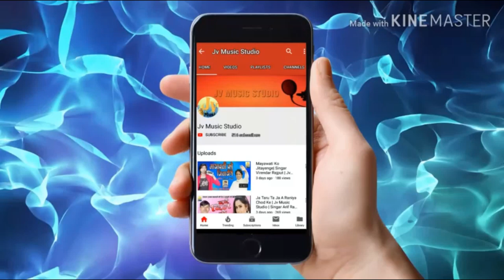भोला खुश हो जईहे Bhola Khush Ho Jaihe |Singer Ankit Kumar | Jv Music Studio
Lyrics- Ankit Kuamar

Singer- Ankit Kumar

Jv Music Studio

⚠Desclimer⚠

👉⚠⚠चेतावनी⚠⚠

Please note that this channel has not been made for any wrong purpose, it has been made only for entertainment if I have uploaded any of your tracks or music, before you do anything here, you should contact us.

कृपया ध्यान दें कि यह चैनल किसी भी गलत उद्देश्य के लिए नहीं बनाया गया है, यह केवल मनोरंजन के लिए बनाया गया है अगर मैने आपका कोई ट्रैक या म्यूजिक अपलोड किया हू तो आप यहाँ कुछ करने से पहले आप हमसे संम्प्रक करे